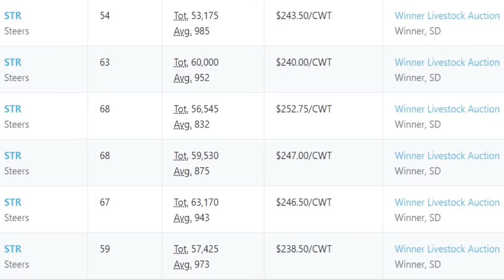Feeder Flash 8/26: Fewer Cattle, More Beef